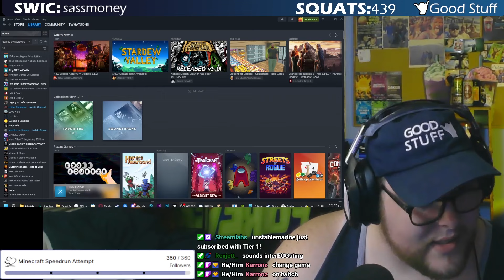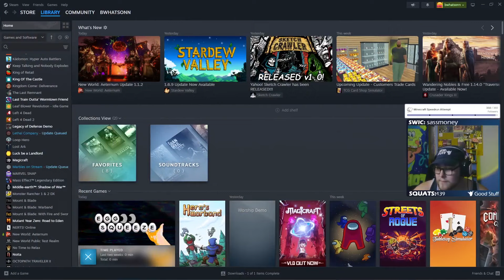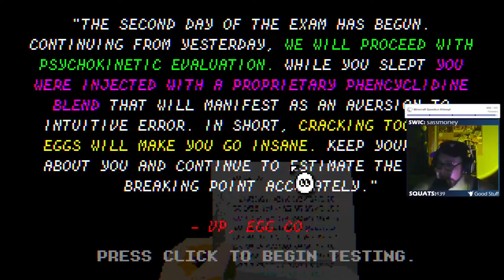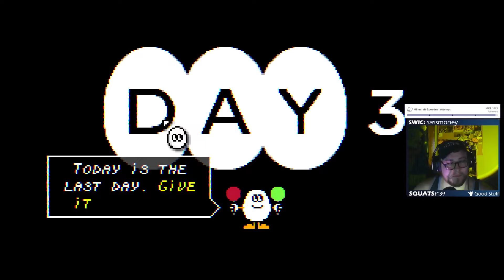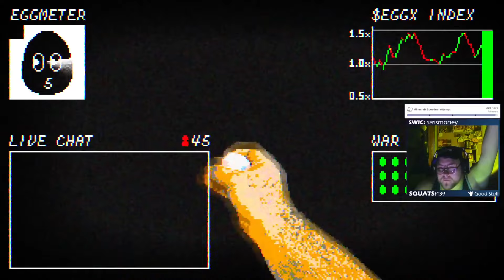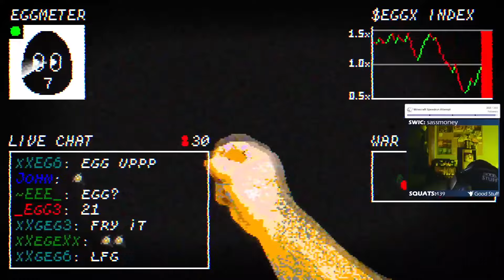I am Fully Connected to the Universe | Egg Squeeze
Egg Squeeze is a biological intuition test where you squeeze eggs for as long as you can without breaking them.